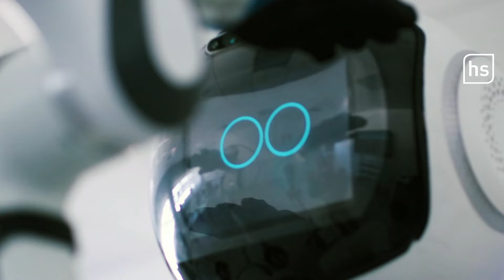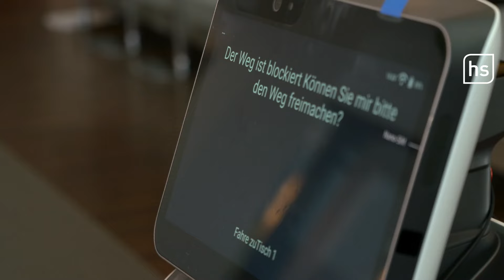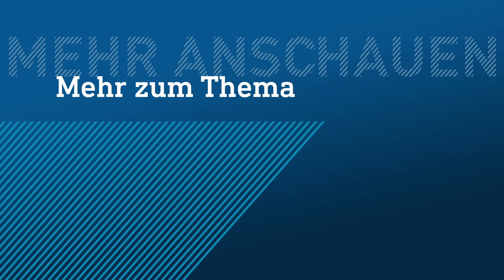Können uns Maschinen bald ersetzen? | hessenschau DAS THEMA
In immer mehr Berufen werden mittlerweile Roboter mit künstlicher Intelligenz eingesetzt. Ob in der Pflege, in der Gastronomie oder auch in Abfertigungsbereichen. Sogar als Partnerersatz können die elektronischen Geschöpfe mittlerweile dienen. Wie genau das aussieht und ob der Roboter mit KI den Menschen irgendwann vielleicht sogar ersetzen kann – heute bei hessenschau DAS THEMA.